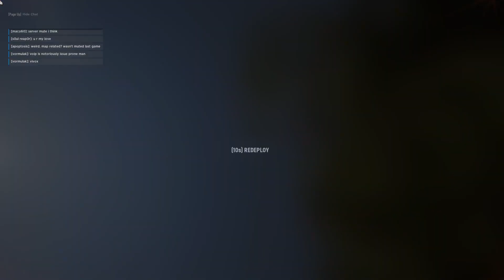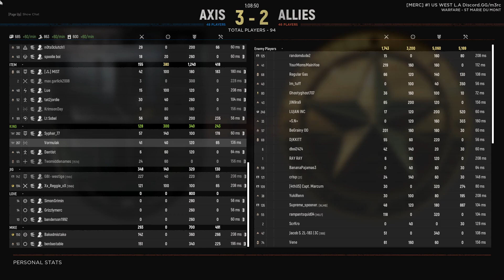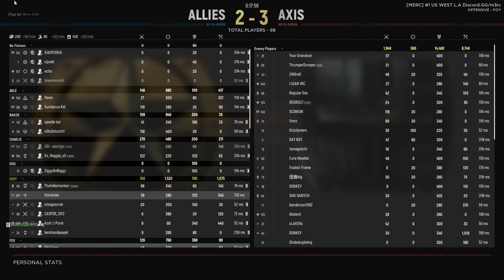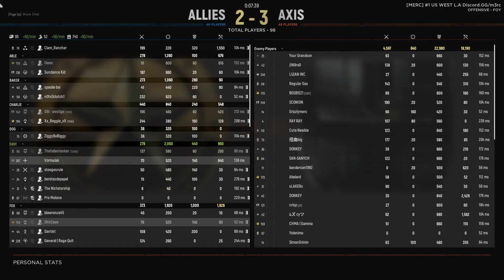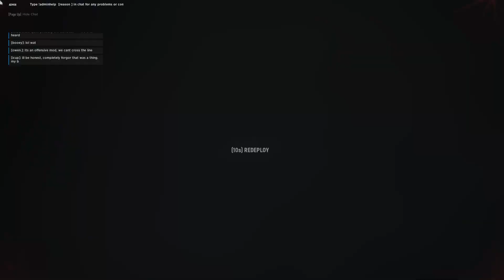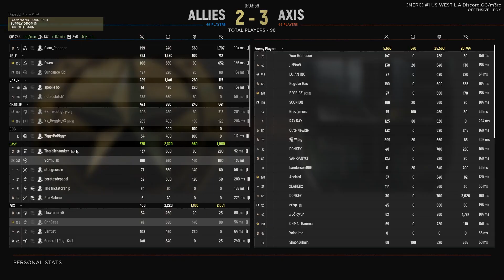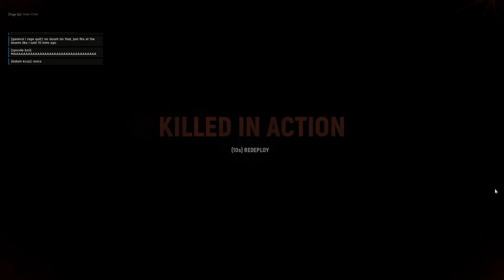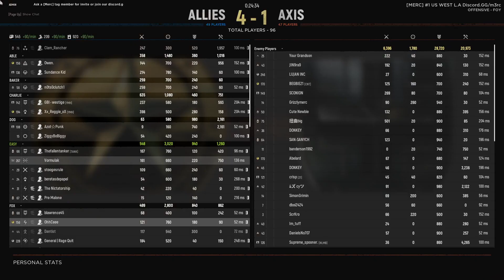Hell Let Loose Foy offensive